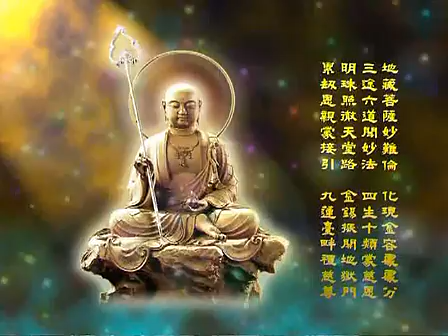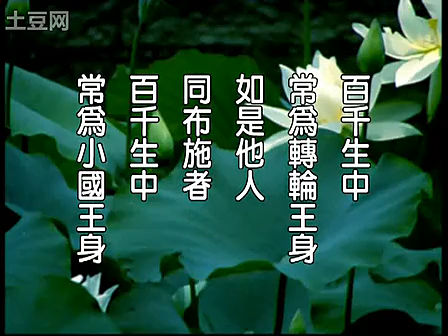法轩(法宣)法师 校量布施功德缘品第十(139)-地藏菩萨本愿经